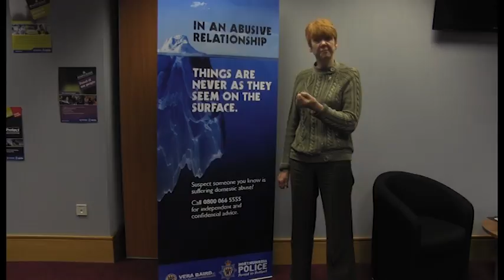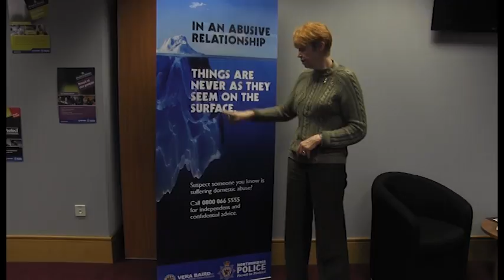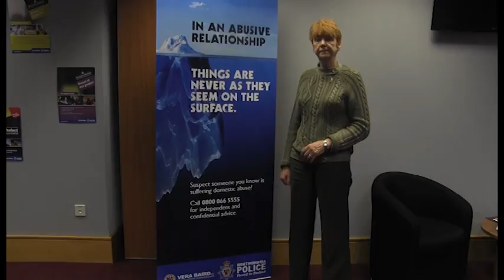Vera Baird talks the launch of Domestic Abuse campaign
Vera Baird talks to SR News Reporter Alisha Rose Jackson on the launch of the Northumbria Police domestic abuse campaign in the lead up to Christmas and New Year.